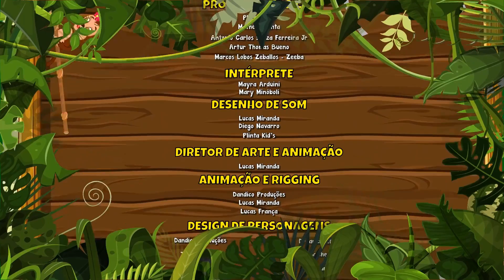Brincar do Tuco Vol. 3 - Giramille 9 min | Desenho Animado Musical